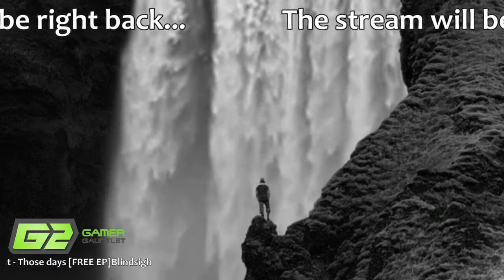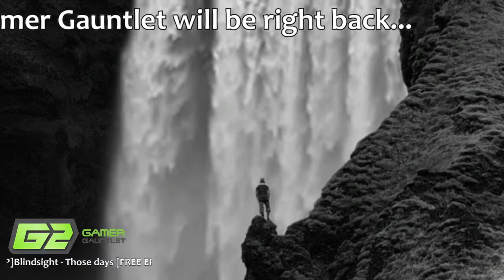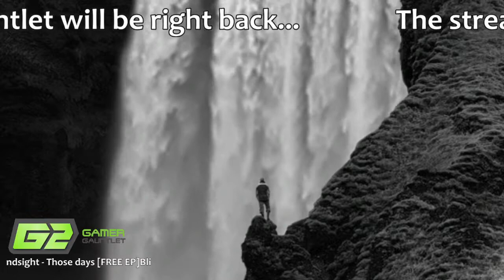Ark: Survival Evolved Early Access! - 25 / 26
Say hi to some new face in this weekend session of the G2 Stream as we get our hands on the early access of Ark: Survival Evolved -- Watch live